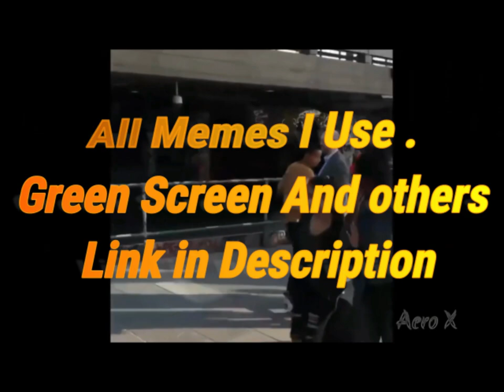(No CopyRight ) 100+ Green Screen Mems | 150+ Normal Memes | All memes I use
100+ Green Screen Mems | 150+ Normal Memes | All memes I use